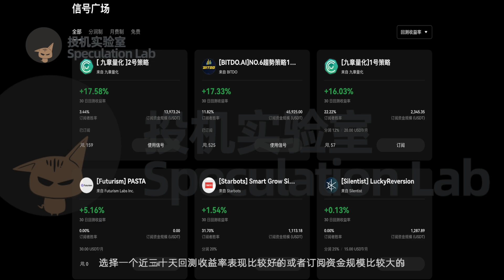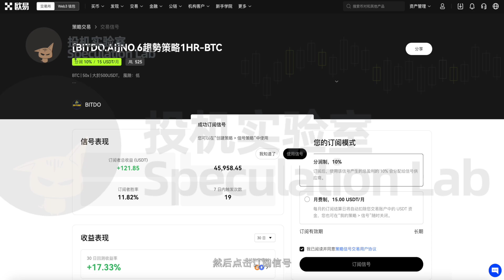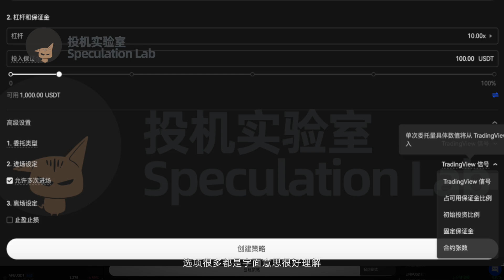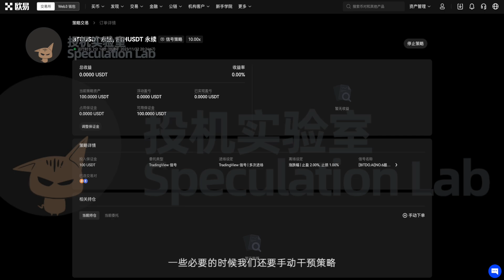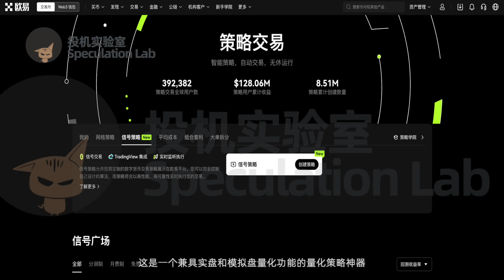【策略信号广场】各类策略上线OKX信号广场，无门槛入局量化策略交易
每个人都想过有一套盈利稳定的量化策略去自动进行交易，自己躺着就能赚钱。想要实现这个还是有一些门槛的，需要用到前面讲过的信号策略工具不断的去调整改进优化，这个时间可能会很长。如果想要容易一点的开局，可以去OKX刚上线的信号广场看看，这里会有一些过往表现不错的策略信号直接使用，只需要赚到之后，分给他们一点点就可以了。

重磅推出《量化秘境｜从零到高阶的最新版Pine Script量化交易》+ 联动社区“投机圈”，YouTube和Vimeo平台同步更新！
订阅后务必联系WeiXin：toujixiaozhushou
或者是联系我的Twitter：

支持多国字幕语言

文中所有素材均获得商业许可证

免责声明：本内容由本人实操数据公开，仅供参考，无意作为投资建议。